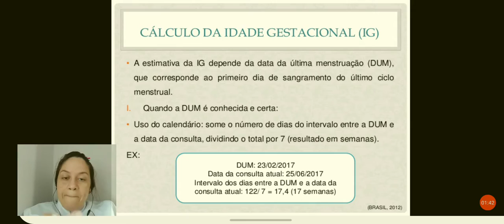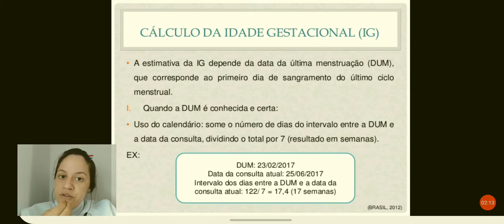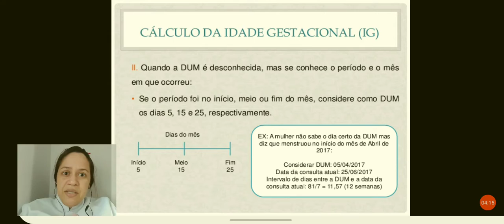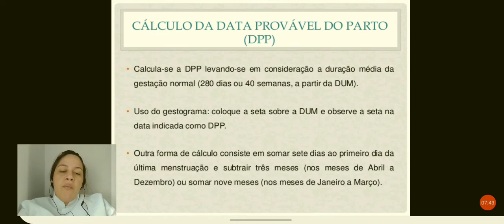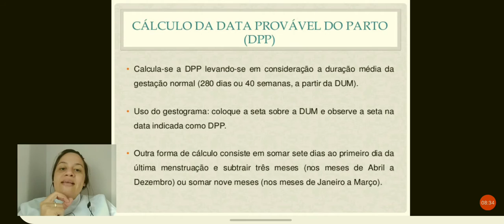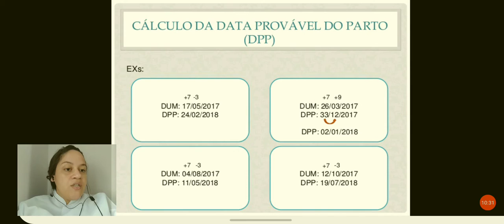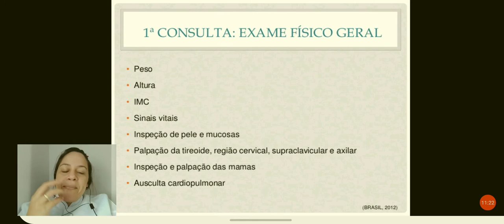Cálculo IG e DPP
Materno-infantil